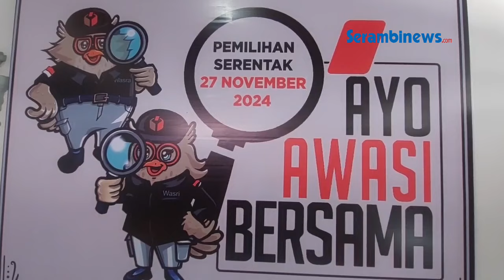102 Calon Panwaslihcam Bireuen Ikut Seleksi Wawancara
SERAMBINEWS.COM,  – Sebanyak 102 calon Panitia Pengawas Pemilihan Kecamatan (Panwaslihcam) Bireuen yang telah lulus ujian tulis sistem CAT beberapa hari sebelumnya dalam ujian di Umuslim, Kamis (8/8/2024) mengikuti seleksi wawancara di Kantor Panwaslih Bireuen kawasan jalan elak Desa Sagoe, Peusangan.

Para calon Panwaslihcam dari berbagai kecamatan diawali dengan mendaftar ulang pada panitia, kemudian dipanggil satu persatu ke ruangan mengikuti wawancara.

Tim yang melakukan wawancara terdiri dari empat komisioner Panwaslih Bireuen yaitu Drs Banta Husen MSM, Desi Safnita, MSos, Agusni SP MSi dan Rifani SSos.

Koordinator Divisi Sumber Daya Manusia (SDM) Panitia Pengawas Pemilihan (Panwaslih) Bireuen, Rifani mengatakan, dalam wawancara ada beberapa item pertanyaan yang diajukan antara lain pendalaman visi dan misi, motivasi menjadi calon Panwaslihcam, integritas, komitmen bekerja penuh waktu.

Kemudian pengalaman dan pengetahuan tentang penyelenggaraan pengawasan pelaksanaan pemilihan dan lainnya termasuk pengalaman tentang kearifan lokal dan komunikasi yang baik dan lainnya. Lama wawancara satu peserta sekitar 10 menit, ujarnya.

Wawancara dibagi dalam tiga sesi yaitu sesi pagi, siang dan malam.  Nantinya enam peserta dari setiap kecamatan dipilih tiga orang akan menjadi anggota Panwaslihcam dan tiga orang lagi cadangan.

Rekapitulasi penilaian hasil wawancara pada 10 Agustus 2024, pleno penetapan calon anggota Panwaslihcam dilaksanakan pada 11 Agustus 2024, dan pengumuman Panwaslihcam terpilih pada 12 Agustus 2024. (*)